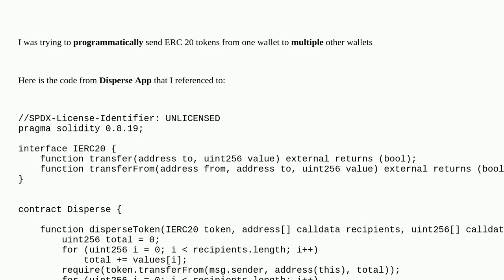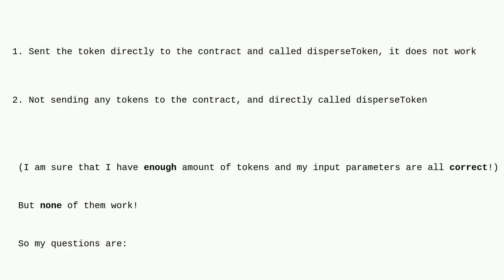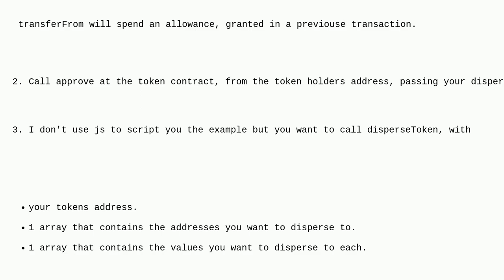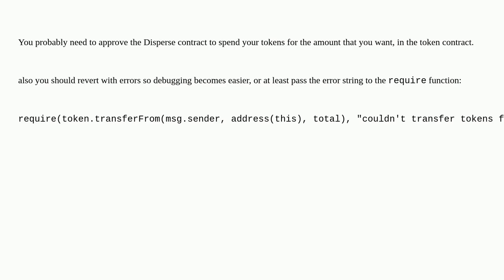Ethereum: Gas estimation error when trying to send ERC 20 to multiple addresses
Gas estimation error when trying to send ERC 20 to multiple addresses

A special thanks goes out to the community

  solidity erc-20 etherjs tokens send